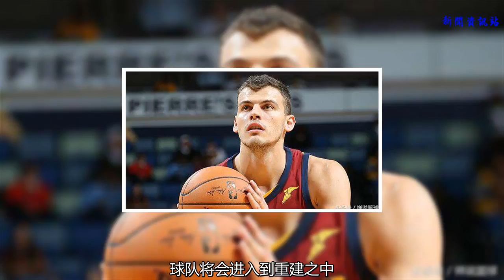騎士2小將閃耀夏聯，詹皇離開卻成就他們？給機會就爆發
騎士今年休賽期喪失了詹姆斯，球隊將會進入到重建之中，而這對于一些年輕的球員而言將會是莫大的機會。在少了詹姆斯之后，球隊的目標將會主要變成培養年輕球員，年輕球員將會在下賽季獲得更多的機會去表現自己。
    騎士隊已經有不少的年輕球員在夏季聯賽中展現出了自己的實力，除了球隊在今年休賽期選中的8號秀塞克斯頓表現出色之外，騎士隊的兩位小將日日奇以及奧斯曼儼然成為了夏季聯賽中的明星球員。
    在過去的4場夏季聯賽中，日日奇出戰兩場比賽，分別砍下16分14籃板5助攻，以及25分11籃板2助攻的全面表現。而奧斯曼則是兩場比賽分別轟出15分10籃板3助攻以及25分6籃板6助攻，二者的表現十分出色。
    奧斯曼與日日奇的表現在夏季聯賽中成為騎士隊的核心，這也是騎士隊為何能夠在夏季聯賽中取得4戰3勝的原因之一。
    在上賽季日日奇以及奧斯曼的到的機會十分少，騎士在上賽季的主要目標還是去爭奪冠軍。因此在用人方面，騎士主教練鮮有機會給予兩位年輕球員，大部分時間里他們都是坐冷板凳。
    但無論是奧斯曼還是日日奇都是十分具有前途的年輕球員，日日奇作為球隊的替補內線，在今年的3月份迎來個人的職業生涯高光時刻。曾經一度在5場比賽里4場打出上雙得分的表現，但是無奈機會太少，日日奇個人表現也逐漸減少。
    而奧斯曼不用多說，早已成名于歐洲聯賽，成為土耳其的頭牌球員。在國際賽場上奧斯曼大殺特殺，一度幫助土耳其成為歐洲勁旅。但是在騎士隊中也難以獲得機會去表現自己。
    這兩位球員在夏季聯賽中展現出來的實力以及個人的水準早已超越了其他球員，若是在下賽季得到重點培養，那么他們很有可能打出職業生涯中最為出色的一個賽季。